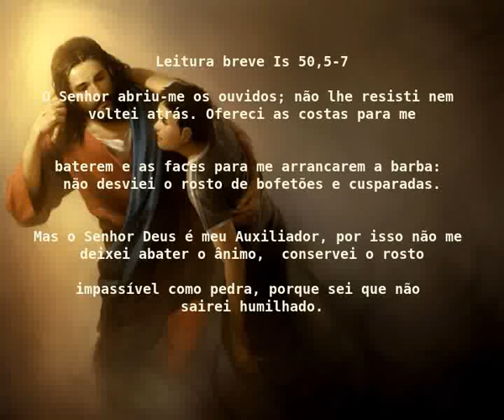Imagination - editando video com efeitos e texto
Criando um video com efeitos e texto com o programa Imagination, o video original foi criado por Tadeu Filippini